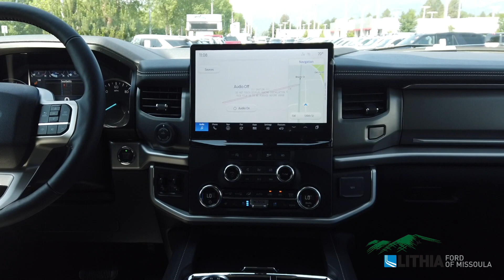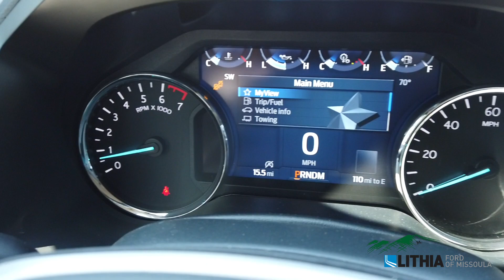2023 Ford Expedition Max XLT - 1FMJK1J83PEA11222